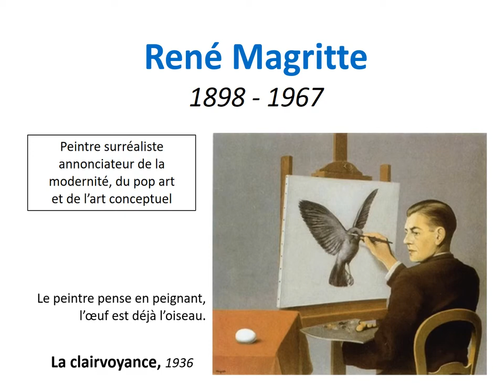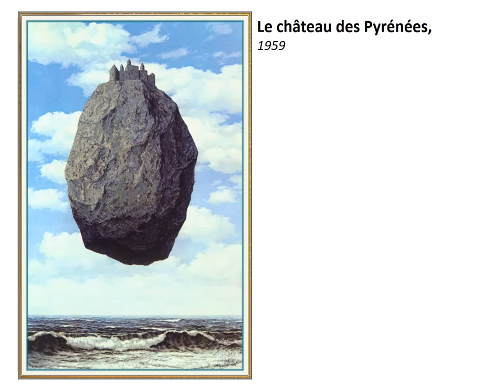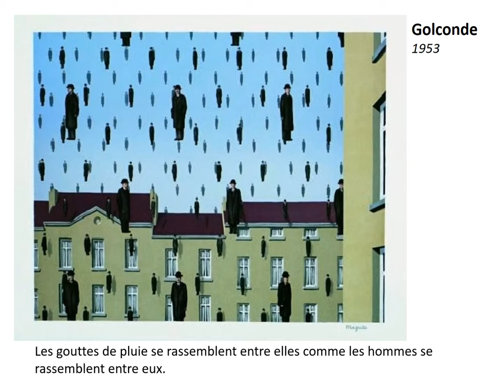René Magritte Peintre surréaliste